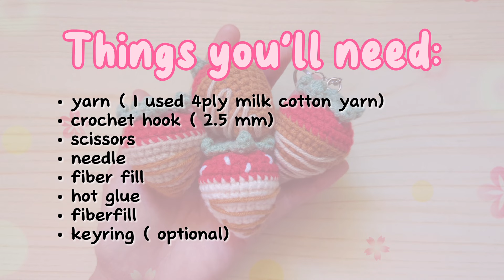Crochet Chocolate covered Strawberries 🍓 | Easy Pattern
Satisfy your sweet tooth and crochet cravings at the same time with these adorable chocolate-covered strawberry amigurumi!

These little berries are the perfect way to add a touch of sweetness to your home decor, or to make a unique and delicious-looking gift. They’re also surprisingly easy to crochet, even for beginners.

Get ready to crochet your own delicious-looking chocolate covered strawberries! 🍫🍓🧵✨

Happy Crocheting!